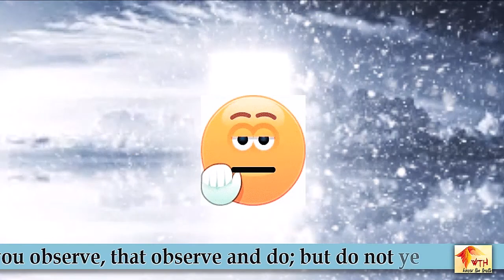Moses seat (English Version)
Watch out all the other videos in English and Tamil.

Come Know about God Yeshua Messiah and Save your Soul. Repent. For the Kingdom of God is coming soon.

Matthew 4:17

Hallelujah. Amen.